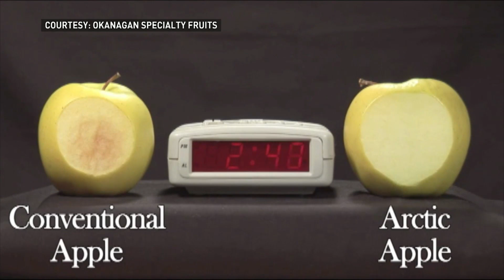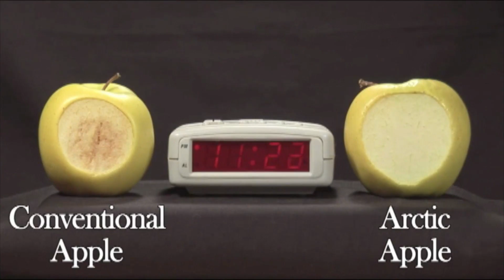Genetically modified apple won't turn brown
A new variety of genetically modified apples that don't turn brown could soon be on the shelves of your grocery store.